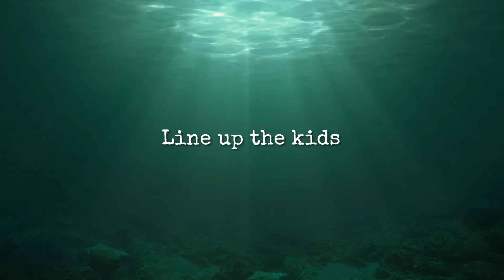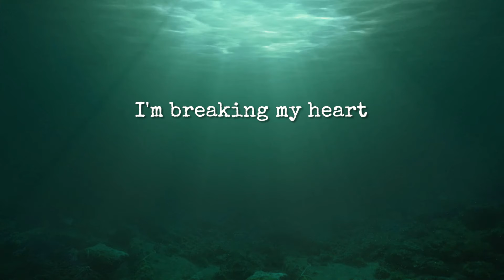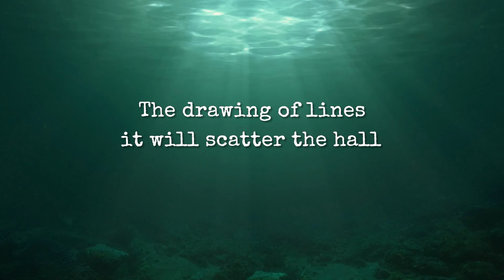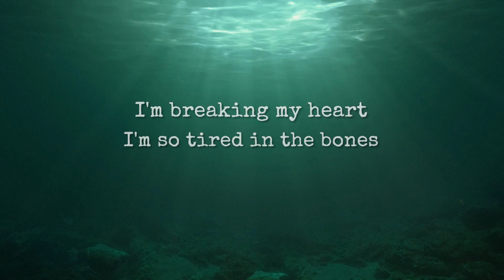The Map Of A Bird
PRESS RELEASE

You think you know… but you don’t.

Outrage for Breakfast is the First Will and Testament of Random/Automaton.
Forged in North Lincolnshire's crucible of lo-fi DIY creativity when the cassette was king, Richard RandomK and Mark Automaton - two men the wrong side of middle age - have a history of making music that might not fit simple descriptors.
Despite knowing each other since 1978, they are working together for the first time and have created a collection of works that cover subjects both contemporary and timeless: the ravages of the ageing process, dysfunctional relationships, the pitfalls of social media, the loss of loved ones, and the imagined inner thoughts of serial killers, narcissists and other broken humans.
Outrage for Breakfast reminds us that, if you believe that “God's in his heaven, all's right with the world” … then you really haven't been paying attention.